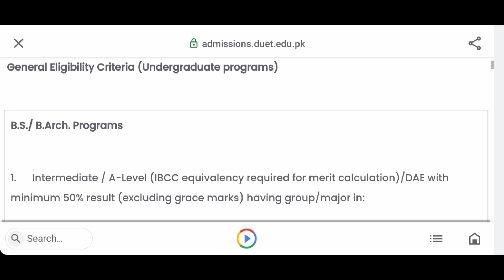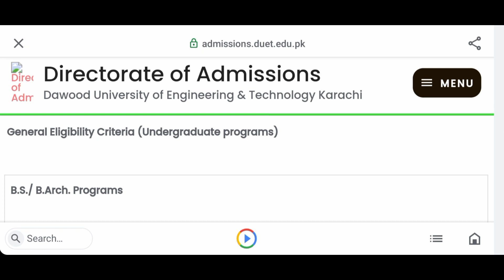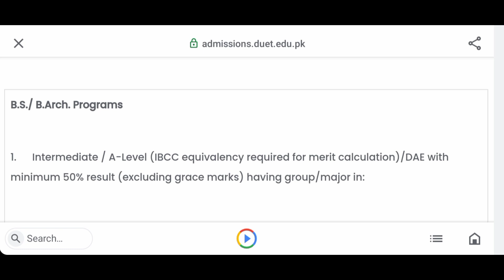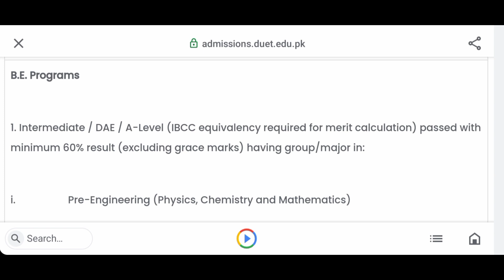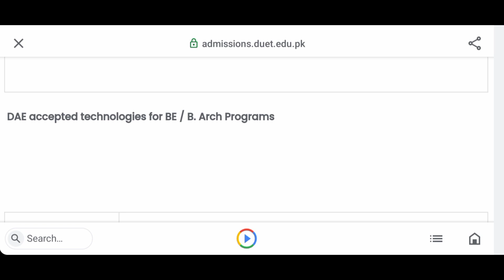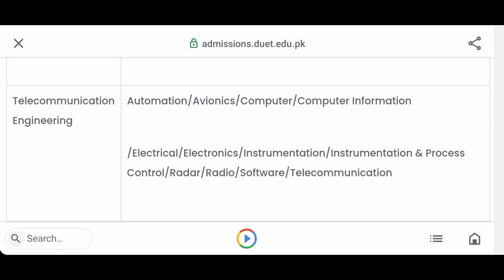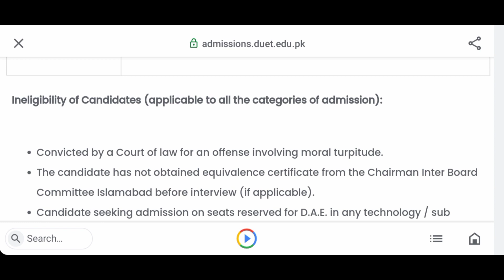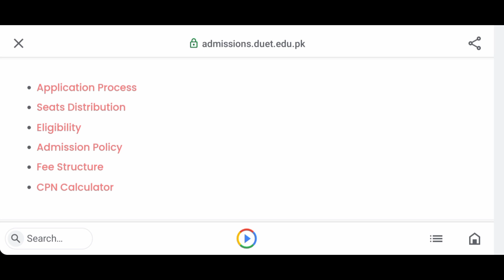Dawood University Karachi Eligibility Criteria|Kon Kon Apply Kr Saghta Hai Dawood University Karachi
Seat Distribution Dawood University Karachi| Department Seats DUET Karachi| DUET Karachi

Dawood University Karachi Admission 2023-24 | Dawood University of Engineering and Technology Karachi Admission 2023-24

In this video i will give  complete Details about How To Fill Admission Form of Dawood University Karachi Admission 2023-24. .

In This Video The Following Topics Have Been Covered :

- Eligibility Criteria
- Required Documents
- Discipline
- Reserved Seats